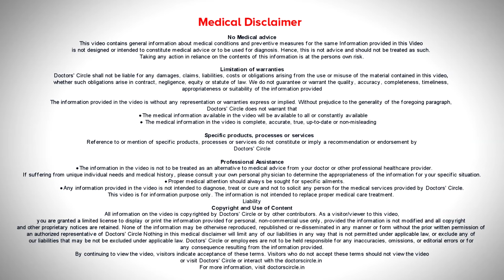10 Food Concerns for Piles : Know the Best & Worst - Dr. V. Bhagyalakshmi | Doctors' Circle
Dr.V.Bhagyalakshmi | Appointment booking no: 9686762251 & 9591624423
Consultant Homeopathy | Ribha homeopathy, CV Raman Nagar Bengaluru
Best food for piles  is  they have to take Rich Fiber Food rich  fiber they will get in all vegetables and  all fresh fruits  and they have to take  more liquids. Water also they have to take  3 to 4   liters  per  day and they have to take more  butter milk, tender coconut  water also. They should not sit continuously.  Whenever they are working continuously sitting they have to get up and walk atleast for 2 minutes and they have to exercise for half  an hour every day. Worst food for piles. They should avoid non veg foods like chicken mutton, because  in nonveg the proteins will   be there, but they will not get rich  fiber. So that is why they have to avoid chicken fry, chicken biriyani, mutton biriyani and they have to avoid oily food also and sweets also they should avoid. They shod not take  ore  junk food  like  pizzas, burgers and cheesy foods. They should also avoid  bakery food  because in this maida  will be  there and in maida we don’t get more rich fiber.  So that is why   we have  to avoid all these things.